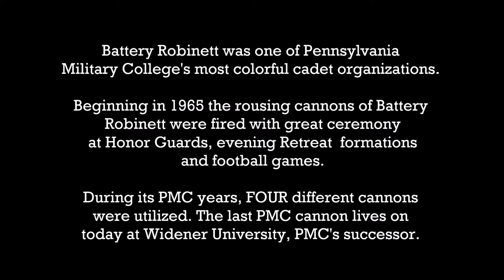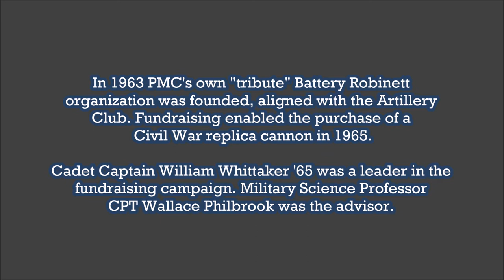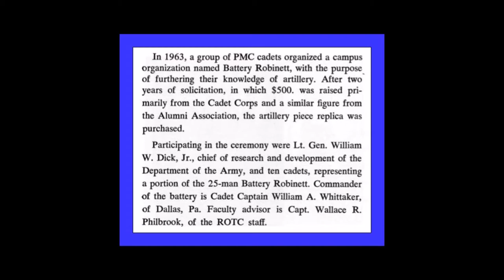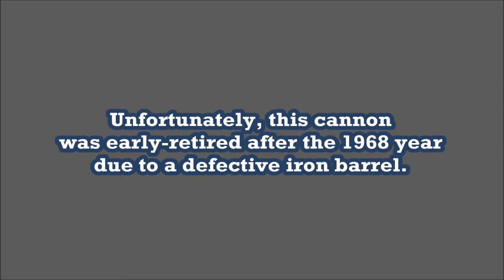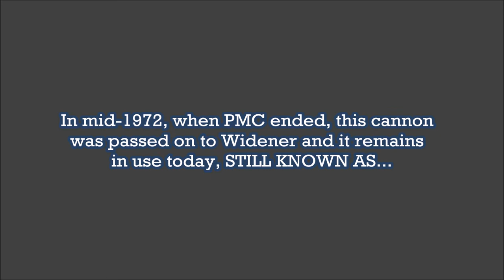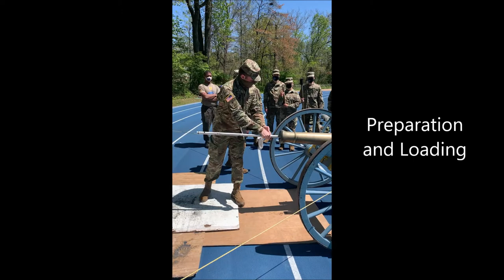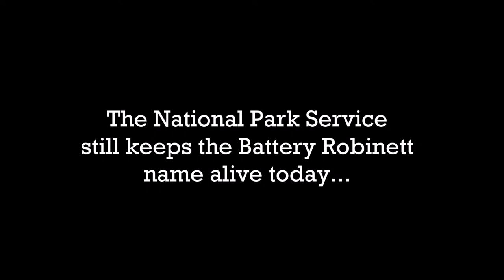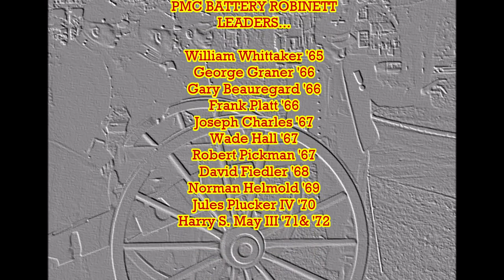PMC History - the story of Battery Robinett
Enjoy this historical perspective of Union Civil War officer Henry Clay Robinett. See how the "Battery Robinett" name still lives on today with the U.S. National Park Service, at Widener University with the Dauntless Battalion AND in the hearts of Pennsylvania Military College Alumni of all years.

H. C. Robinett was an 1860 graduate of Delaware Military Academy, later Pennsylvania Military Academy and, later, College. Pennsylvania Military College (PMC) became Widener College (later University) in 1972. The roots of PMC and Widener date back to 1821.

The soundtrack of this video contains original recordings of performances of the Pennsylvania Military College Band from 1965 when it was the National ROTC Band Association's proclaimed #1 ROTC Marching Band in the USA, an honor won in live competition at the 1965 New York World's Fair.

The tunes in this video are 50 plus year-old live studio recordings of the PMC Band's performances of distinguished American composers' tunes.  No revenue is being collected and no advertising should be connected with this video.

Video Creators:  Produced by Andy Fraser,  Pennsylvania Military College, Class of 1967 for the PMC Museum at Widener University in Chester, Pennsylvania.

Video Graphics: Andy Fraser, Pennsylvania Military College Class of 1967

Video Pyrotechnics: Don Charles, PMC '62

Photos: The Widener University Digital Archives; David Fiedler, PMC '68; Norman Helmold, PMC '69; Bill Speer, PMC '72; Peter Tuttle, PMC/Widener '74

Widener Dauntless Battalion 2021 video clips: LTC David Gunther, Professor of Military Science.

Music:  U.S. Field Artillery March (Sousa); The Nutmeggers (Osterling); Amparito Roca (Texidor). All selections were performed by the 1965 PMC Band, the 1965 National ROTC Marching Band Champions at the NROTCBA competition at the New York World's Fair.

Music Conductor: Dr. Carl A. Wisneski, PMC Director of Music

PMC Band/HQ Company Commander & Drum Major: Gerald M. McAteer, PMC '65

Original Music Recording: David A. Rittman, PMC ‘65